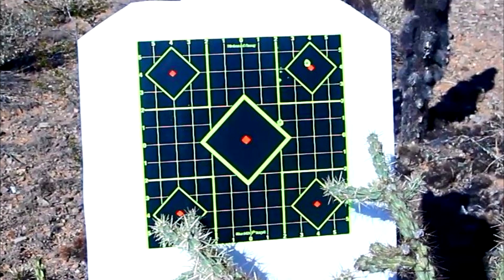Tactical Pistol, Rifle, and Sniper Challenge to 650 yds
In this our first run n gun of the season, we set up two pistol stages, 5 short range tactical 223 stages, and two sniper shots, one at 400 yards, and one at 650 yards. Working out some kinks, getting the equipment up and running, stretching the legs out. All in all, not a bad day of shooting. There's some great hits out to 650 with great bullet flight footage. Hope you enjoy it.

Izzy

Music by The Ambassadors, "Me and the Man in the Moon" 1920